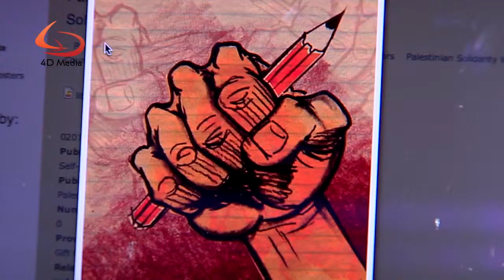This is my voice, hear my echo HD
4D Media created a series of shorts focusing on Human Rights within the State of Palestine for the UN Agency OHCHR. These full HD shorts depict the rights of Palestinians, from women's rights to the right to vote for people living in disparate communities.

 This is my voice, hear my echo
Location: Ramallah
Concept: This short celebrates a Palestinian artist who's work is
ubiquitous in the West Bank and internationally. Hafez Omar's work has
inspired artists throughout Palestine as his images support the rights
of the people, from students to political issues.